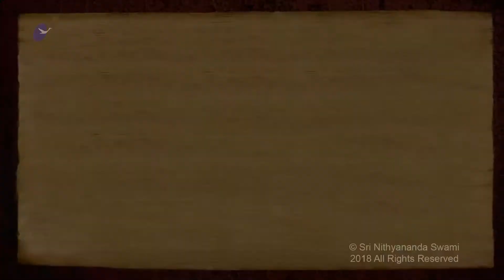Aushada Process Sharing from Mahasadashivoham